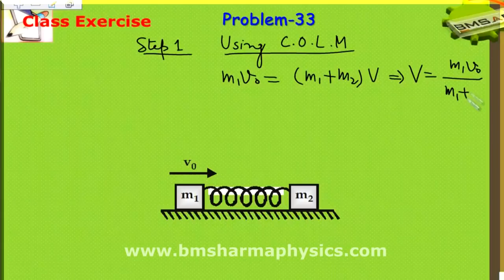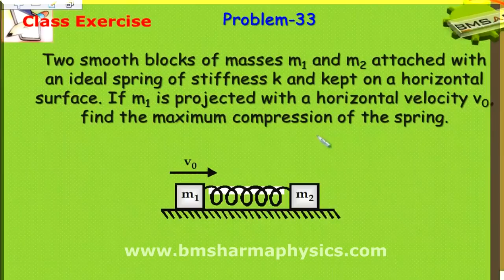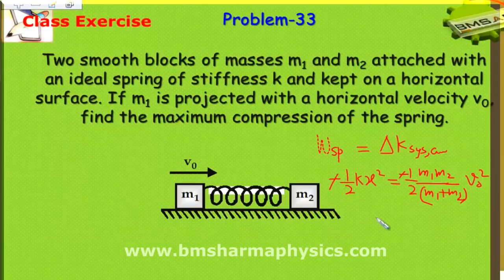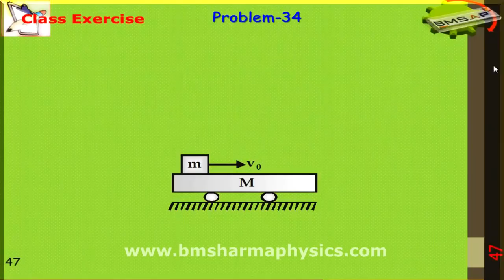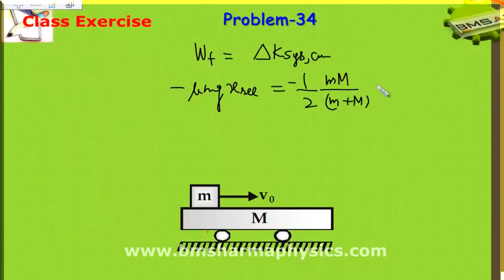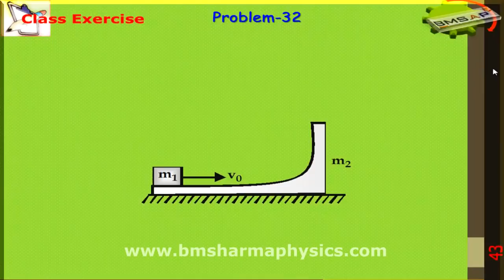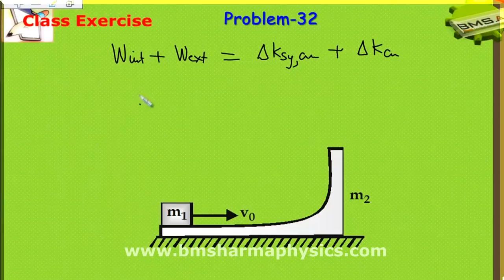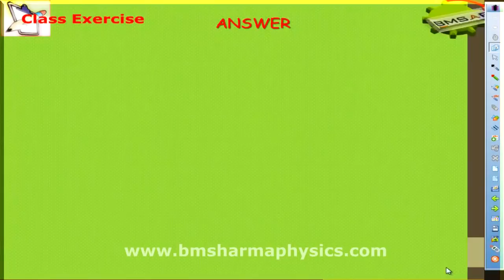Centre of Mass Problems Jee Advanced | BM SHARMA Cengage Physics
Crack JEE | Solve Physics equations with Cengage | BM SHARMA

Maximize your chances in JEEMain &

Learn from our best-selling authors - B.M. Sharma, G.Tewani, K.S. Verma, Rumina Singh, K.S. Saini & Hariom Gangwar.

We will be uploading self-explanatory videos on different topics on a regular basis. We hope that these videos will be helpful to all of you in clearing your concepts.

For more information about our books and to purchase, please

Best of luck with your preparation!